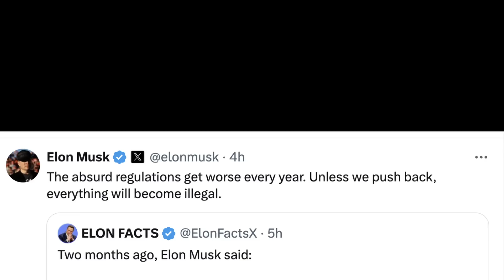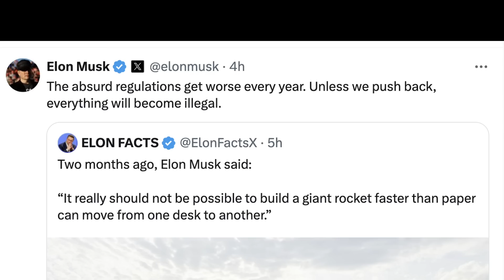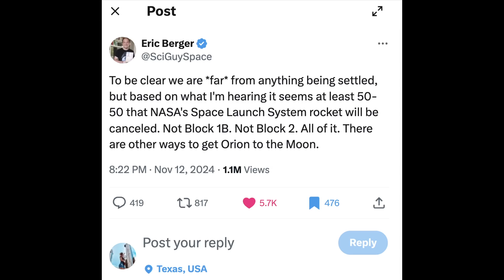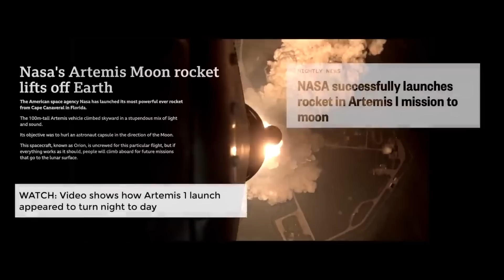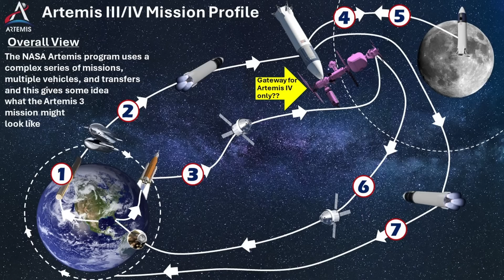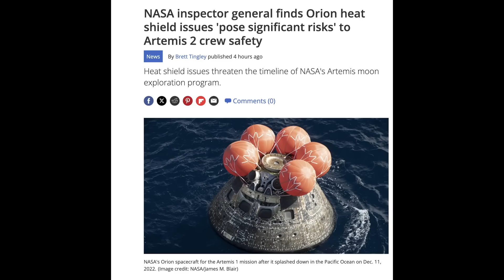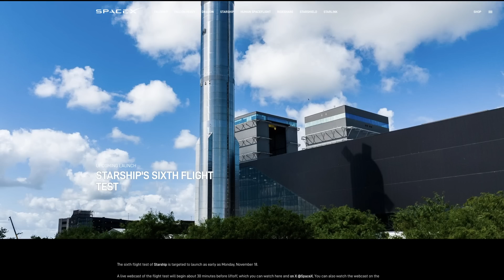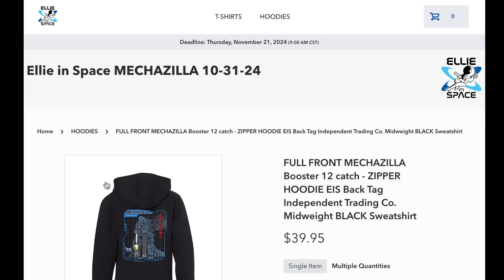NASA's $100 Billion Artemis Mission May *Actually* Get Cancelled...